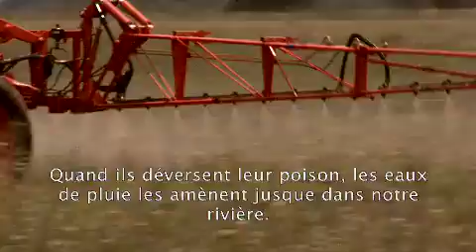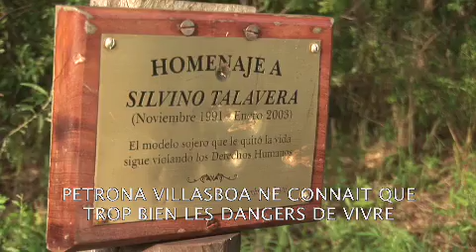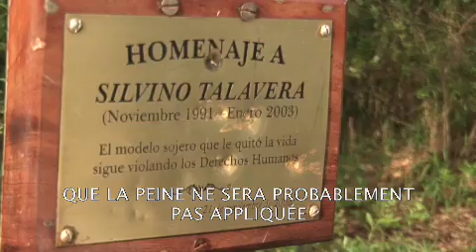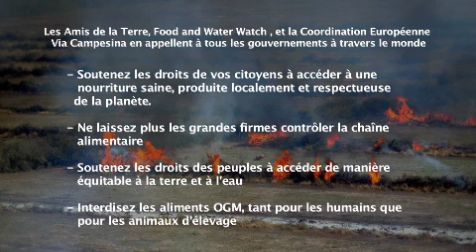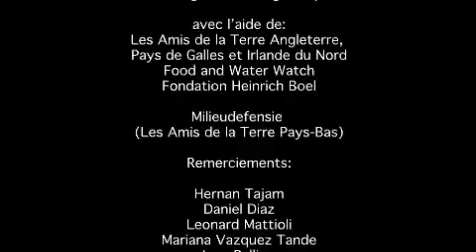Les champs de la mort - OGM (Ajouté par Podbete.org)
Les fermes industrielles en Europe sont intimement liées aux forêts d'Amérique du Sud par un lien secret, une chaîne de destructions qui va des immenses plantations de soja à nos élevages européens de cochons et de poulets, anéantissant la vie sauvage et aggravant la crise climatique.

Des milliers de personnes sont expulsées de leurs terres pour laisser place aux plantations de soja. Les peuples indigènes sont chassés et leurs forêts rasées.

Ce film dérangeant dévoile les conséquences de la culture du soja en Amérique du Sud. La petite agriculture qui protège l'environnement et bénéficie à la population doit céder la place à l'agrobusiness des pesticides qui empoisonnent les communautés rurales, l'eau et la nature.